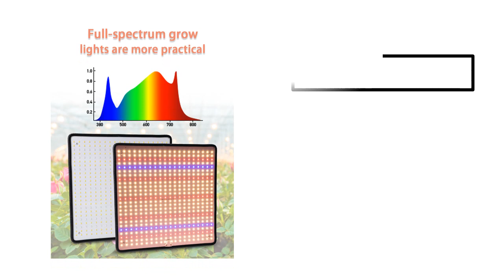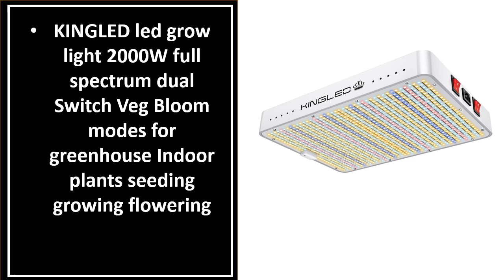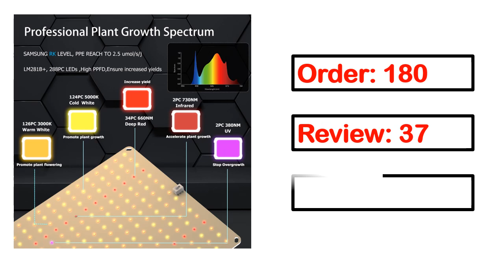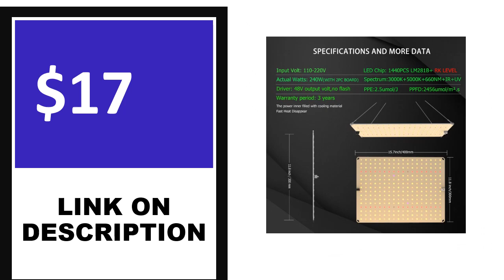Best Dimmable LED Grow Light On Aliexpress 2023 (TOP 5)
5. 240w 320w Sam-ng LM301H Quantum Tech 1000w LED Grow light Bar

4. led grow light Sam-ng LM301H LED Full spectrum 240w 480w 720w lm301h

3. BEYLSION Growbox Grow Tent Full Kit Grow Light Lamps Set 4/5/6/8 Inch

2. LED Grow Light 800W SM LM281b+ Diodes Quiet Fanless Full Spectrum

1. BESTVA LED grow light 1000W 2000W 4000W Full Spectrum Phytolamp